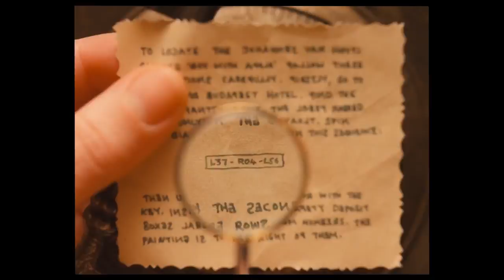Отель Гранд Будапешт Официальный трейлер C Двадцатый век Фокс HD